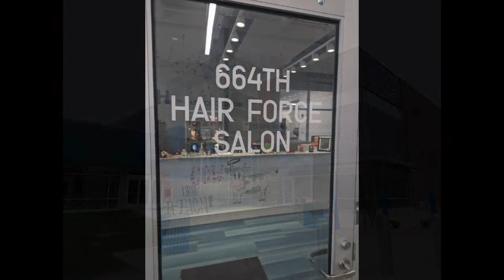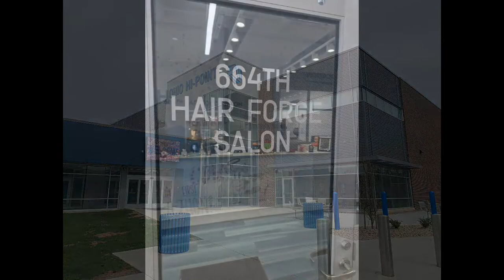Chalk Talk - January 24, 2024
Join Chalk Talk host Ken Keller with this week's guests:

Segment 1 - Austin Hammond, prize golfer & Bellefontaine High School Sr. will talk about his recent signing to play golf at Ohio Northern University.

SEGMENT 2 - Natasha Mueller, West Liberty-Salem Bowling's Head Coach and her bowlers.

SEGMENT 3 - Calvary Christian's Head Girls Basketball Coach, Lee Reinhard with her team.

Host: Caleb Spinner
Cameraman & Audio Engineer:  Gary Kauffman
Grip: Carter Keller
Executive Producer: Lou Vito

This is a production of V-Teck Communications, Inc.

PeakofOhioTV is the exclusive local TV streaming service in this area. We strive to allow everyone to watch and listen to local high school sports, community events, etc for FREE!